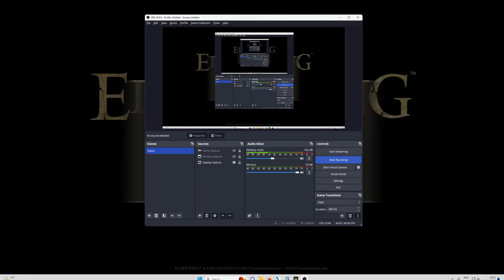Elden Ring Casual Playthrough - Part 4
Finally got what I was after, the Dark Moon Greatsword! Also killed that pesky knight on the horse near the capital entrance, after respecing was much easier with the DMGS finally in my hands!